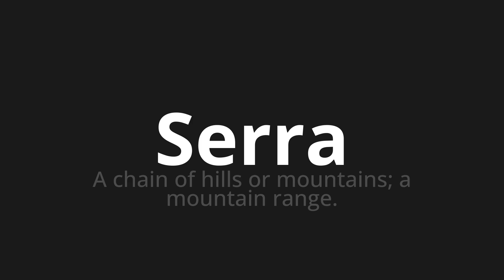How to pronounce Serra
Master the Pronunciation of 'Serra Which Means Serra' - which means : A Chain of Hills or Mountains;A Mountain Range. 📝 with @PizzaPronunciation 🎓🗣️ - [Your Guide to Italian]

Learn to pronounce 'Serra' perfectly in Italian with our easy and engaging tutorial by @PizzaPronunciation! 📖📽️ In this comprehensive video, we provide you with native speaker examples 🗣️👂 and phonetic breakdowns 🎵 to ensure you get the pronunciation just right.

How to say Greenhouse in Italian